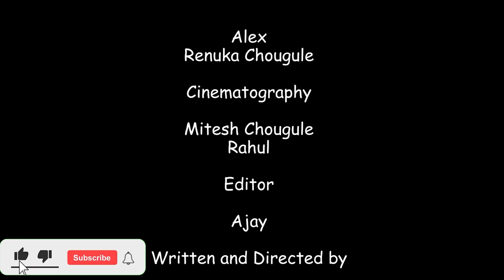BRO VS SIS | AVS SHORT FILMS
We are back with another new video BRO v/s SIS.
You must have one elder or younger sis that atrocities and those enjoyment you will remember.
Happy Rakshabandhan to everyone in advance.

Cast
Renuka Chougule
Alex

Cinematography
Mitesh Chougule
Rahul

Editor
Ajay

Agnela
Abhishek